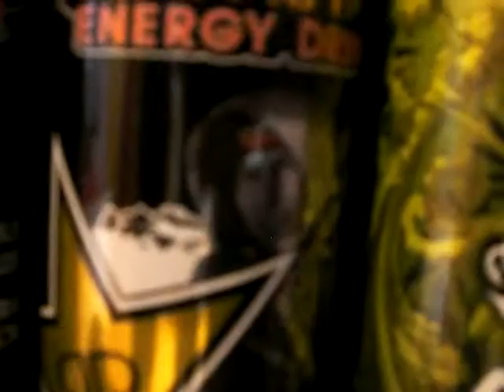Rockstar Energy Drink Collection